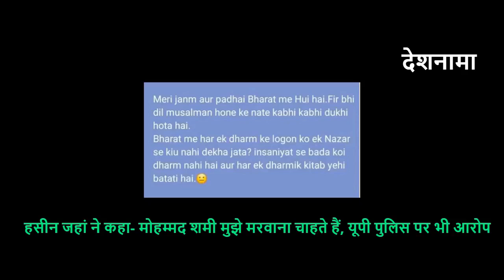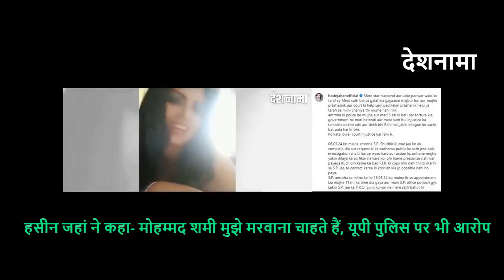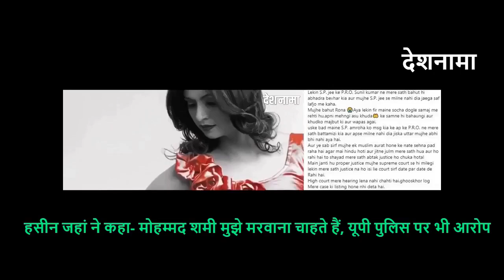Mohammed Shami Wife Hasin Jahan fears her murder by husband | Daughter | Arjuna Award | Biography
Mohammed Shami Wife Hasin Jahan fears her murder by husband | Daughter | Arjuna Award | Biography - Deshnama Hindi News